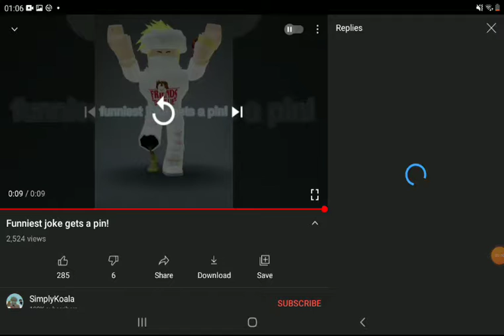lol someone's joke has more likes than mine but mine was made earlier